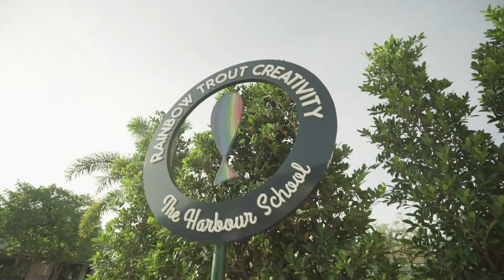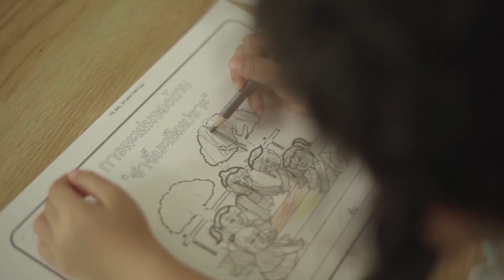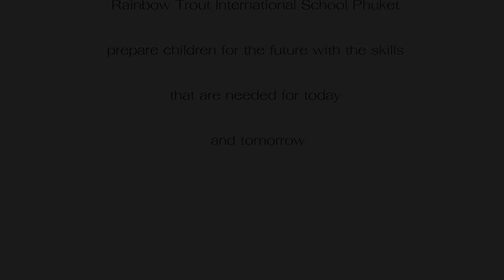rainbow trout creativity the harbour school